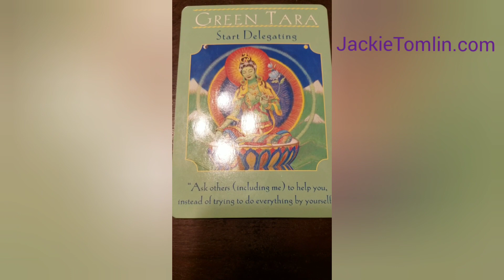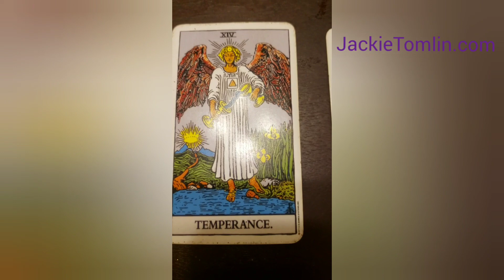DAILY Psychic Tarot reading for Monday February 3, 2020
A general reading for everyone for Monday February 3, 2020